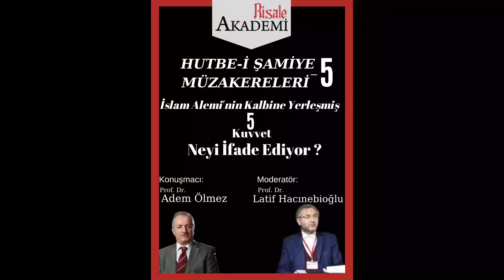İslam'ın Uyanışı ! Hutbe-i Şamiye Müzakereleri-5 Prof. Dr. Adem Ölmez